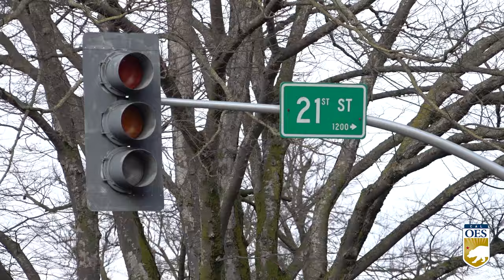Cal OES Warns Californians of the Dangers of High Winds Before Severe Storms